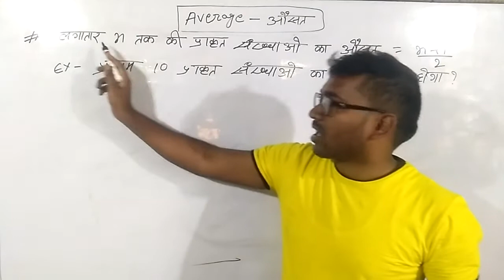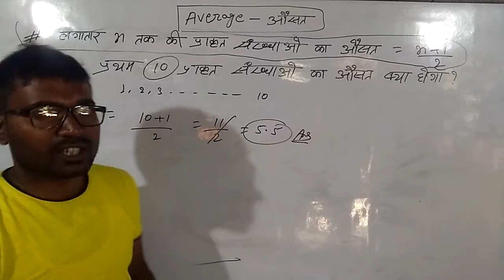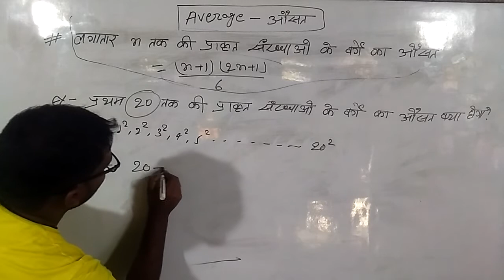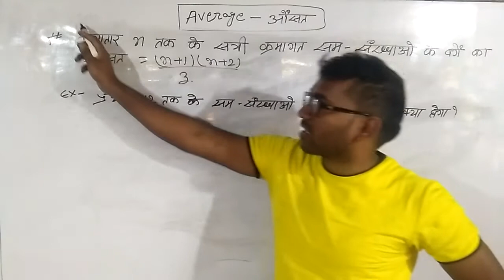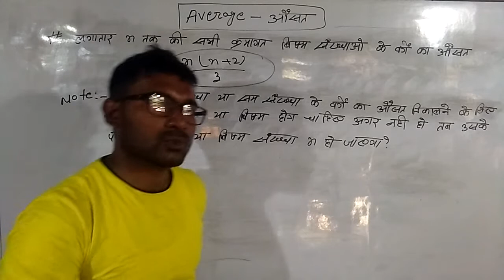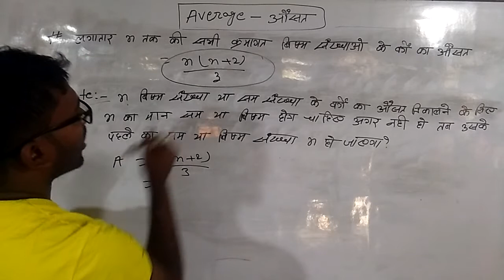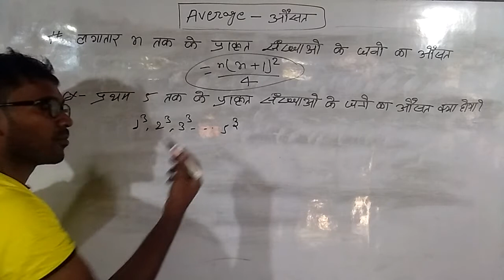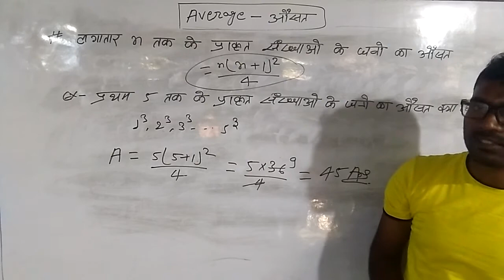Average औसत Lecture -04 BANK/SSC/RAILWAY/ARMY .....and other competition Examination.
Average  औसत
Lecture 04
BANK/SSC/RAILWAY/ARMY/GD .and other competition Examination.
BY Arvind Kumar